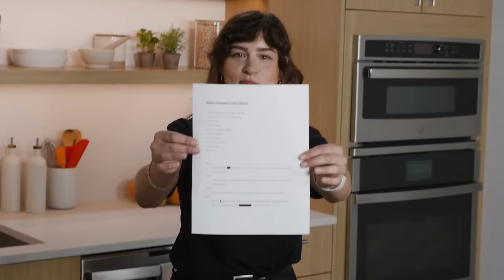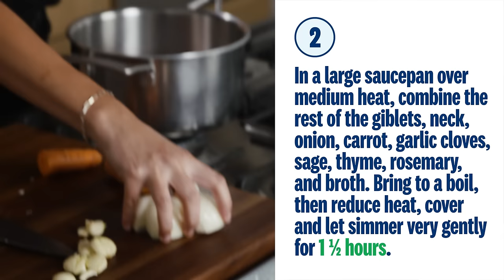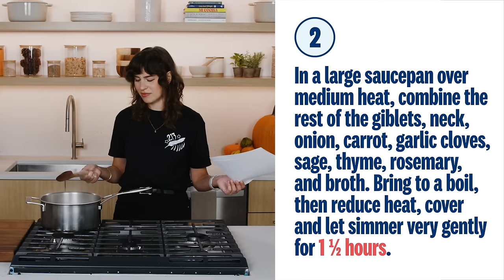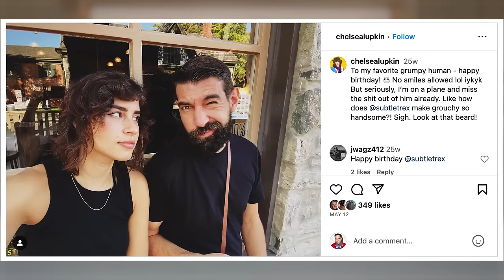Camerawoman Attempts To Make Thanksgiving Turkey | Delish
Our amazing Director of Photography, Chelsea Lupkin, has been with us for 7 years and counting. So, you would think she's picked up all the tools of the trade along the way and become quite the chef herself, right? Wrong. Chelsea may be able to make a mean bowl of cereal, BUT can she handle a full bacon-wrapped turkey? Let's find out!
Not all hope is lost for our brave hero, however! Chelsea will be given 3 lifelines to assist her in the making of this Thanksgiving classic.

Producer's note: For editing purposes, we have removed all of the moments where Chelsea washed her hands while handling the turkey.

Credits:
Host: Chelsea Lupkin
Producer: Marc Stauble
Director of Photography: Chelsea Lupkin + Tom Jezek
Cinematographer: Tom Jezek
Kitchen Stylist: Alessandra Ciuffo
Editor: Ian Munsell
Graphics: Carlos Dominguez
Animation: Vineet Sawant

Get the latest food news and our best recipes delivered right to your inbox. Come for the food, stay for the fun